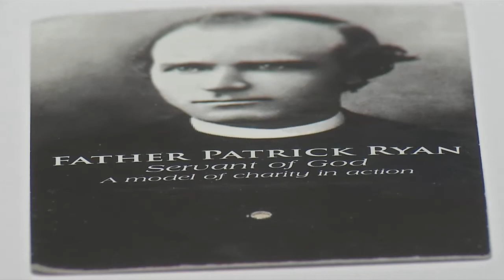UPDATE: The Road to Sainthood: Father Patrick Ryan's first session for Beatification and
Ryan led the congregation at Saints Peter and Paul parish for six years.